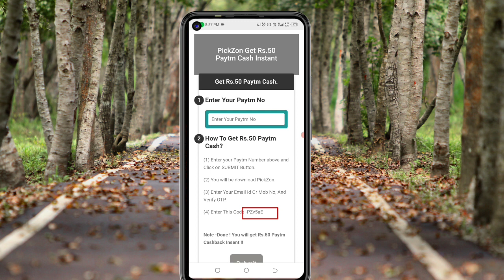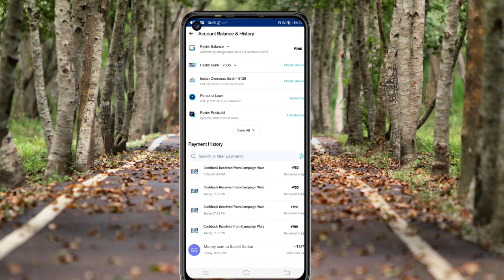🤑Today New Campaign Loot Offer 50₹+50₹+50₹ Instant Paytm Cash || Tasks💰Campaign BUG|| New Paytm app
Code: PZv5aE

Gromo Biggest Loot Earn Rs.250
Gromo X Kuvera Huge Loot Offer
earn flat Rs.250 Cashback For All
Sign-up and Redeem Offer
3 Biggest Loot Earning Apps
2022 New 3 Earning Apps
top 3 Earning Apps
new Biggest Loot 2022
3 Loot Offers Free Earning
paytm cash
earning apps
best paytm cash earning app
earning app
earning apps
new
paytm

paytm games
2021 new earning app today
2022 new earning app today
best self earning apps 2022
2022 best self earning app